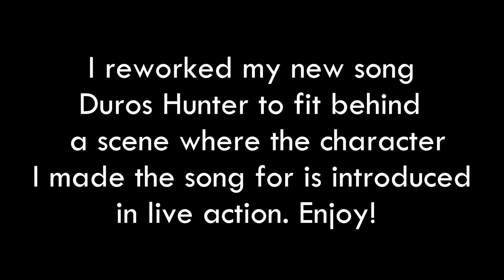Cad Bane Vs. Cobb Vanth Scene (Rescore)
Hey all! So to practice scoring scenes and to practice making variations of themes I make which is helpful to practice for the field of music I want to go into, I reworked my Duros Hunter theme for Cad Bane into background music for this very cool book of boba scene with him in it. Enjoy!

WIll be on all other platforms this weekend!